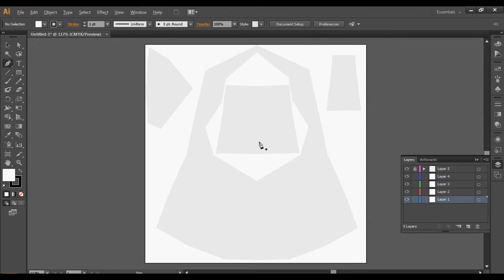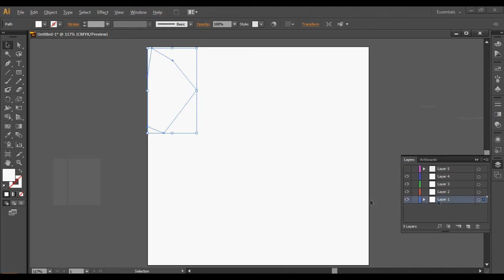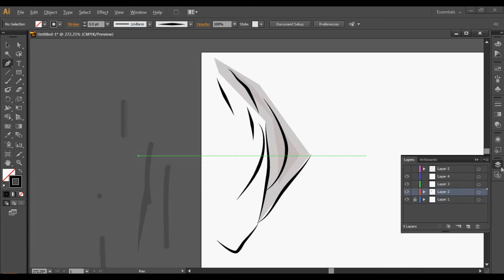How I Make Skins | Finn's hat | AoTTG RC MOD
Speedskinning Finn's hat with AI CS6